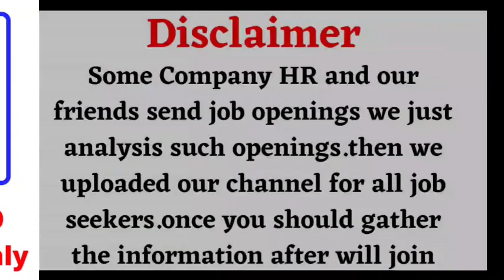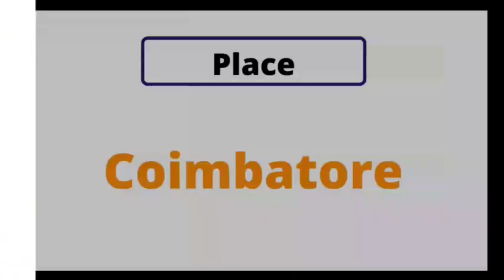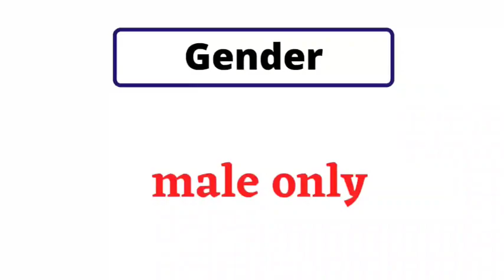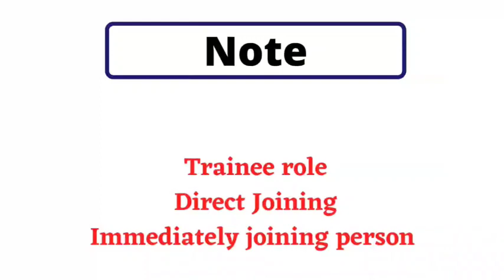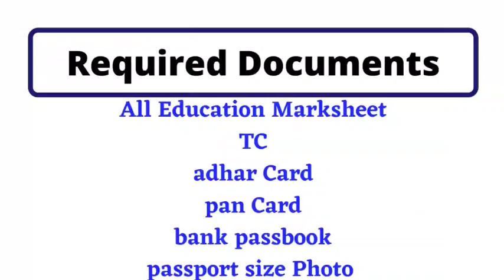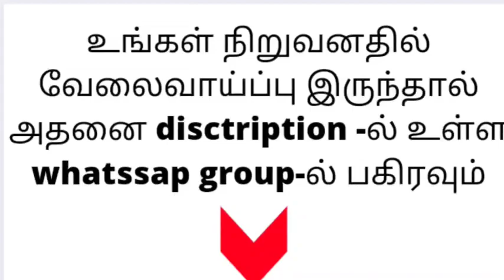Coimbatore job vacancy for freshers | coimbatore jobs today openings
Coimbatore job vacancy for freshers
Coimbatore jobs today openings